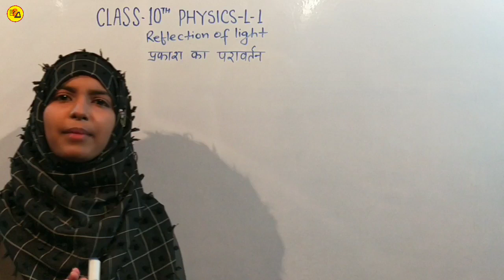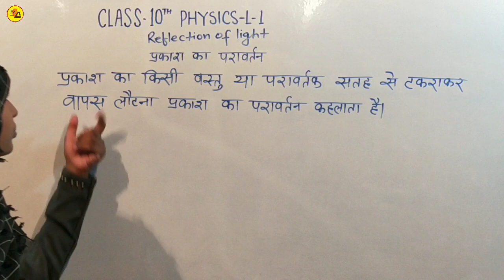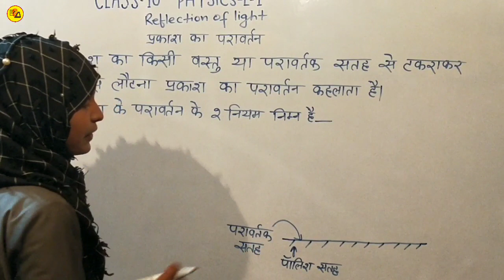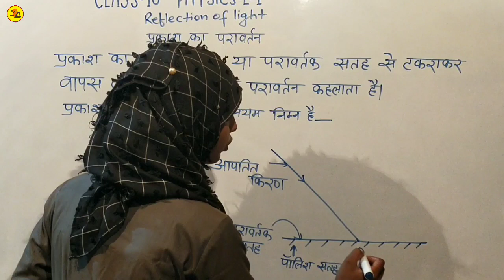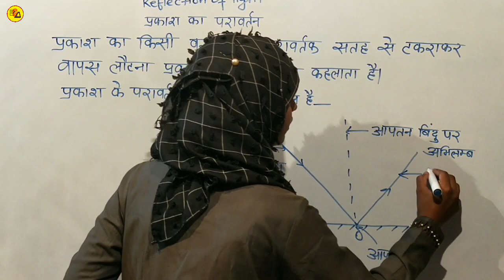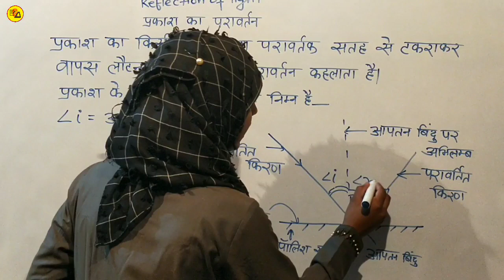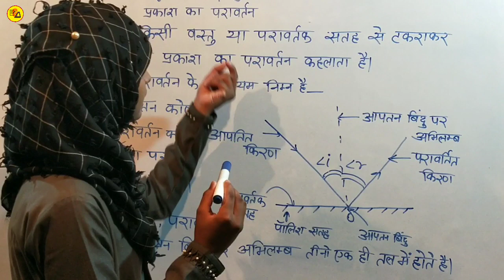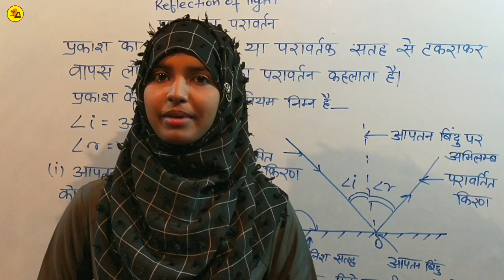What is Reflection of light?|प्रकाश का परावर्तन क्या है?|By Muskaan|In Hindi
Best Wishes.
This video is made for those students who wants to prepare for BSEB & CBSE 10Th class in hindi medium.
In this video students can know-
1. What is Reflection of light?
2. What are the law of reflection of light?
3. What is reflected ray?
4. What is incident ray?
5. How can we see our face in the mirror?
6. How light are reflected on shiny surface?

Academy Partner
Muskaan Khatun